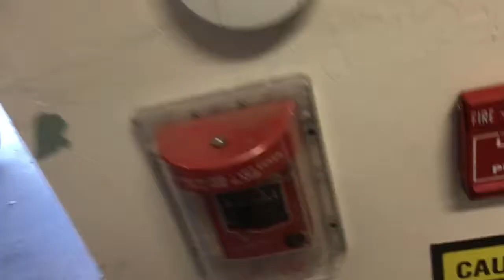Bonus National fire alarm day video.